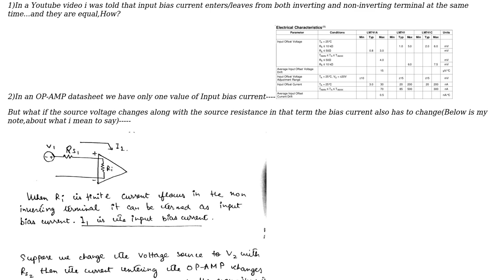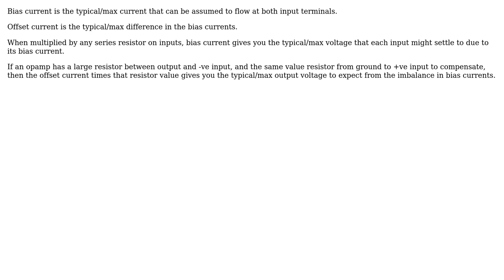Electronics: Input Bias Current in an OP-AMP and its value in a datasheet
With thanks & praise to God, and with thanks to the many people who have made this project possible! | Content (except music & images) licensed under CC BY-SA | Music | Images & others | With thanks to user Paran Bharali user Neil_UK and the Stack Exchange Network Trademarks are property of their respective owners. You are responsible for your own actions.